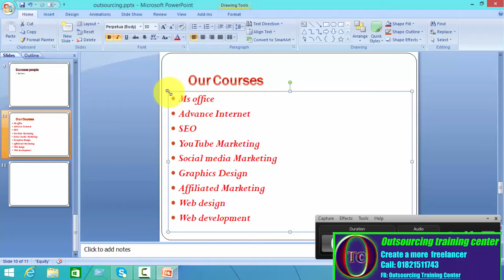Outsourcing Training Center ar Courses out-9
Ms office
Advance Internet
SEO
YouTube Marketing
Social media Marketing
Graphics Design
Web design
Web development